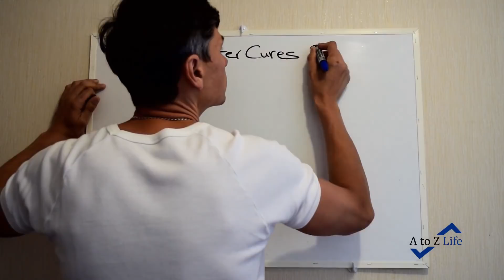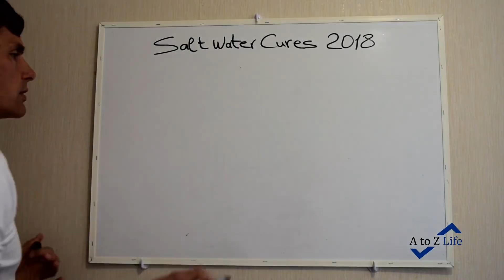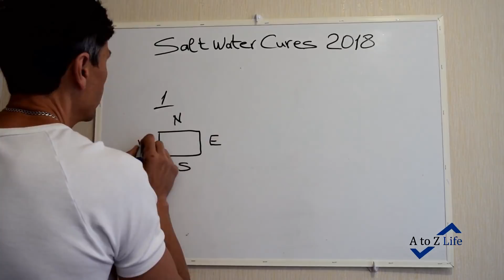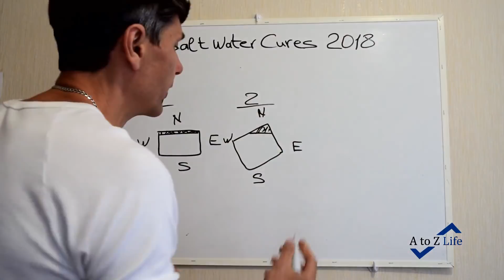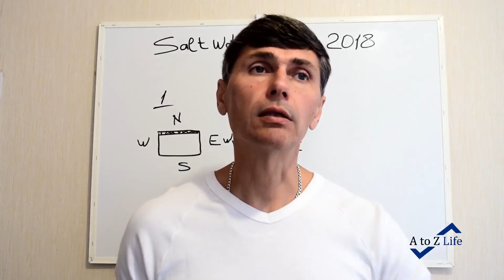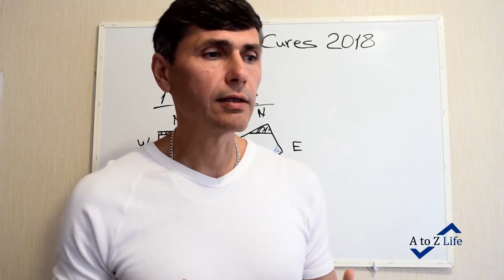Salt Water Cures and Where to place Them for Year 2018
Here is update for Salt Water Cures for Year 2018.

I hope you'll find it useful for you.

If you want to buy coins from us here the links to them

The documentary is "What The Bleep Do We Know"
if you want to know more about the energy.

All the BEST and Have a Great Day!